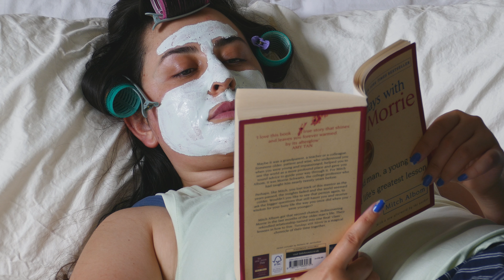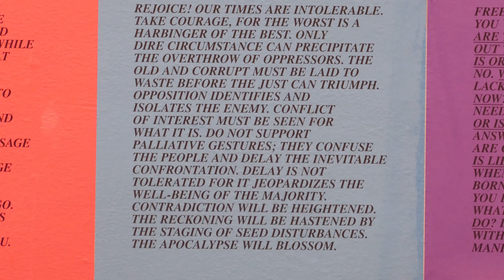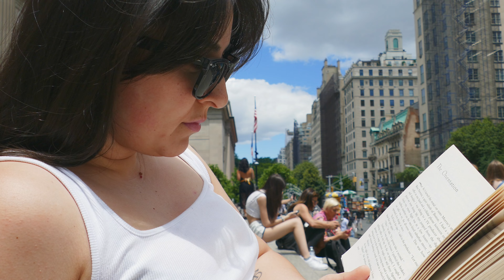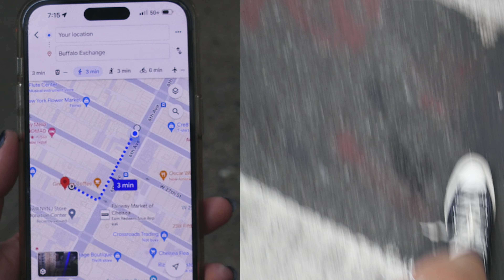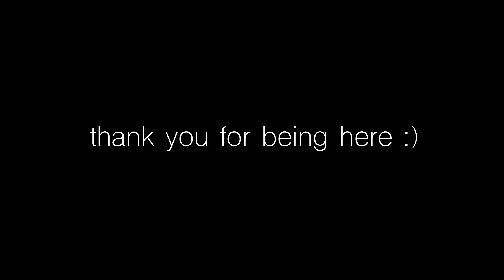a (realistic) productive week in my life | painting, socializing & self care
I know it's not a whole week but these were the days i was able to record because i have to babysit :/ hope you enjoy this as much as i did!
love xx